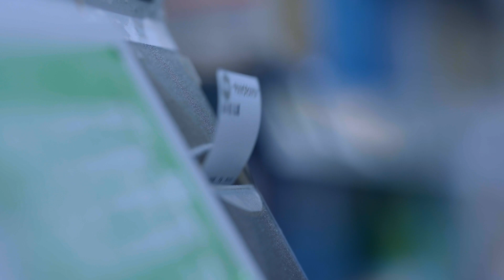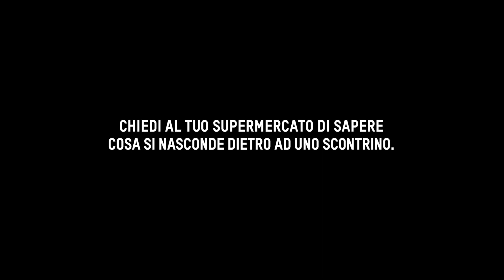Al Giusto Prezzo: il cattivo pagatore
Ignorare le informazioni sui prodotti che acquistiamo si traduce in una vera e tangibile sofferenza per le persone che lavorano nella filiera del cibo, e in una crescente disuguaglianza alimentata dall’avidità e da scelte sbagliate di pochi a scapito di molti.  In questo spot, il protagonista “cattivo pagatore” ci aiuta a mettere sotto i riflettori il comportamento negligente di alcuni supermercati, e ci parla di una filiera iniqua, sottolineandone gli aspetti più drammatici. Con la Campagna Al Giusto Prezzo chiediamo ai maggiori supermercati italiani di impegnarsi in modo responsabile e trasparente per tutelare i diritti dei lavoratori che coltivano e producono il cibo che mangiamo.

Video Credits
Cliente: Oxfam
Agenzia: Anonymous Milano
CDP: 1806 / Melbourne Gustavo
Regista: Tomás Goldschmidt (Melbourne Gustavo)